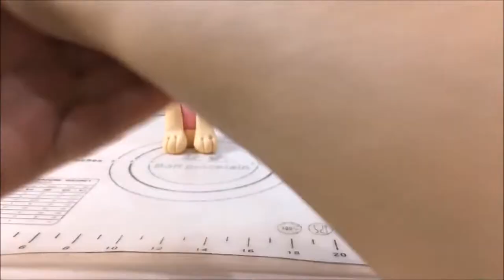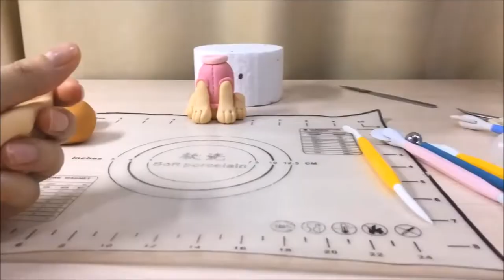Скай из м/ф " Щенячий патруль" . Лепим фигурку Скай из мастики . Танинторт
Отличное видео по лепке щенка Скай из мастики, сахарной пасты! Украшайте свой торт этими замечательными персонажами м/ф Щенячий патруль !